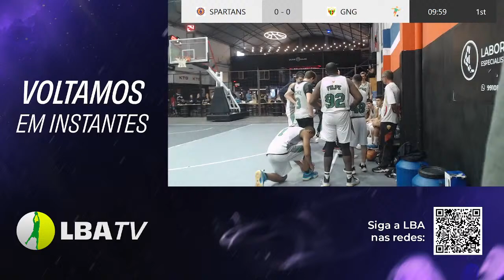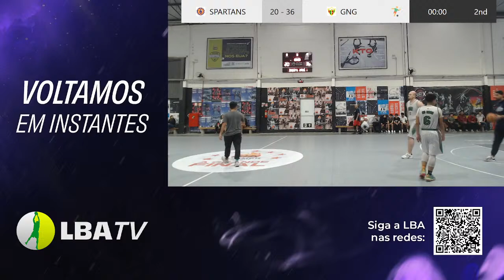LBA 2024: GNG X SPARTANS | SERIE BRONZE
Partida válida pela Série Bronze da Liga de Basquete Amador de Porto Alegre (LBA-POA).

Local: Dunk Park, Porto Alegre

A LBA-POA é uma liga que nasceu em 2019, em Porto Alegre. Já está em sua 5ª edição, agora com 29 equipes participantes. Atualmente, os times estão divididos nas Séries Ouro, Prata e Bronze. Sendo uma das maiores ligas amadoras de basquete do Brasil e você só acompanha aqui na LBA TV.

Estatísticas, calendário e classificação da LBA-POA você encontra na site oficial da liga